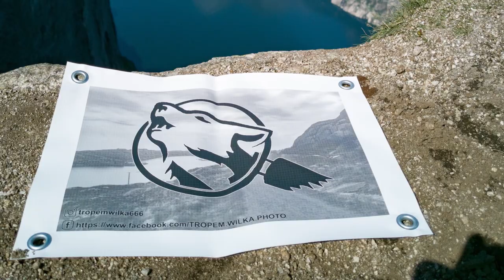Pogaduchy samochodowe oraz irytacje drogowe 🤬. DK - PL 🐾🐺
Witajcie!
Trochę informacji z trasy. Jechałem sam to sobie trochę pogadałem do kamery.  😉